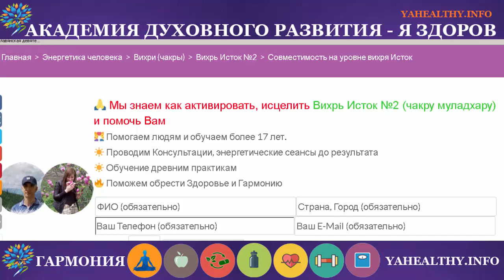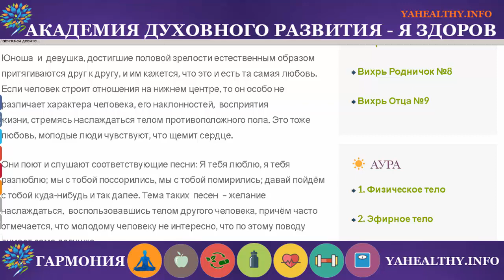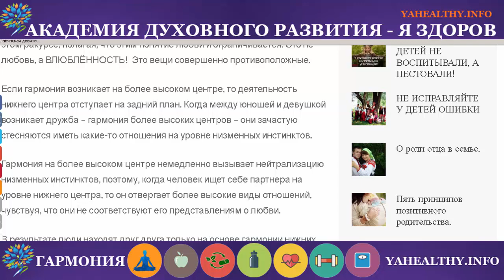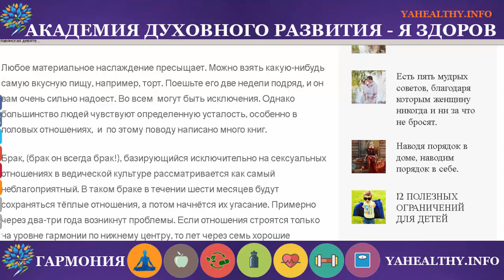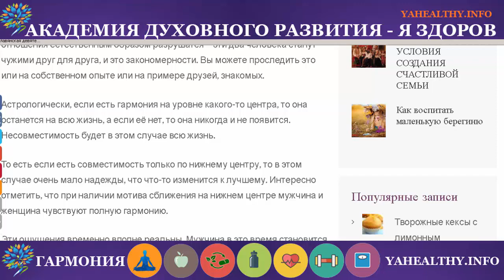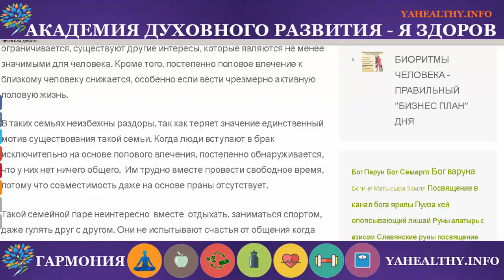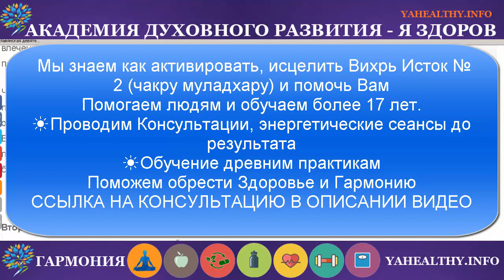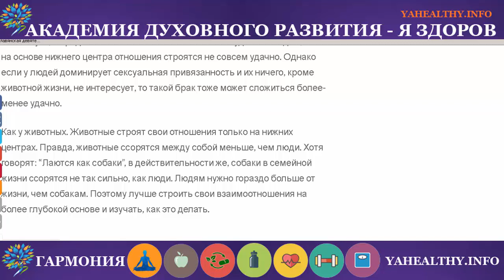Совместимость на уровне вихря Исток №2. Славянская чакровая система. Муладхара. Корневая чакра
— область промежности, центр накопления энергии, устойчивости в жизни, выживания;
Копчиковый центр. Отвечает за эгоизм и половые отношения. Отношения строятся на телесной платформе.

Главным образом, влияет на вашу карьеру, отношение к деньгам, чувство безопасности.

Славянская девятеричная вихревая (чакровая) энергетическая система организма человека

В действительности Вихрей (чакр) великое множество, но здесь будет представлено базовое знание только о 9 вихрях (чакрах). Потому как, даже в Ведах о знаниях говорится, о том, что Древнюю Мудрость нужно познавать по крупицам, а для этого необходимо великое радение, долготерпение, созидательный и кропотливый труд, поскольку невозможно за один раз осознать все знания, заключенные в Ведах, и охватить это Мироздание своим взором.

Первый уровень Жива и Гармония:

Первоначально нужно пройти посвящение и обучение в практики 9 Вихрей (чакр), ауры и энергетических тел, это поможет тебе подготовиться и очиститься от всего ненужного, так как практика Богиня Жива и Гармония, очень мощная.

Это очень важная часть посвящения, дающая очень многие новые качества:

✅ это отдельные практики (техники), их можно практиковать отдельно от остальных.